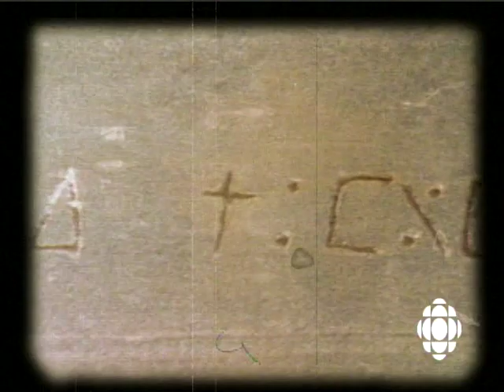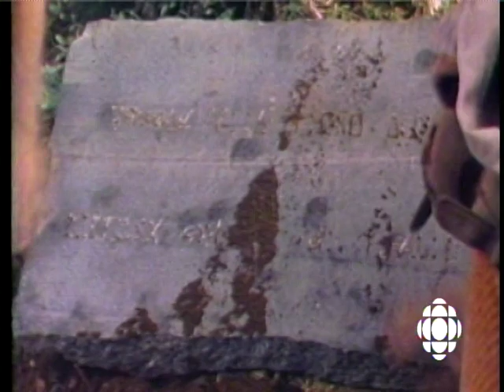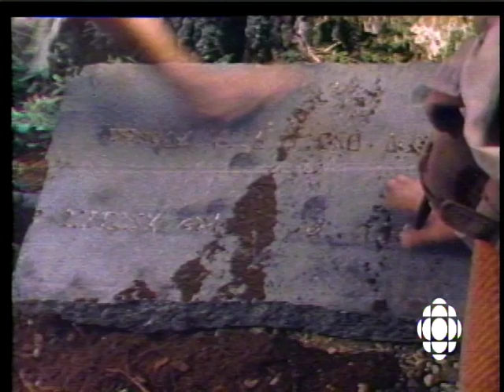CBC Land & Sea - The Oak Island Money Pit Mystery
Aired February 28 2010 on CBC. Includes interviews with author D'Arcy O'Connor, Oak Island tour guide Danny Hennigar and long time treasure hunter Dan Blankenship amongst others.